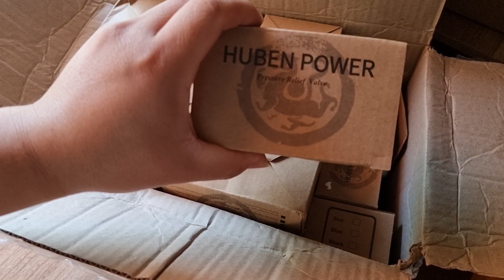van xả trực tiếp full inox lại về. đẹp. ngắn gọn